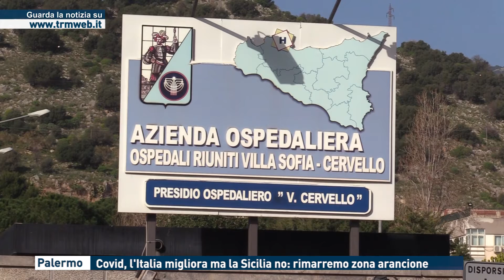Palermo - Covid, l'Italia migliora ma la Sicilia no: rimarremo zona arancione